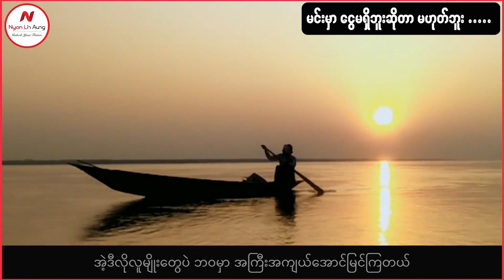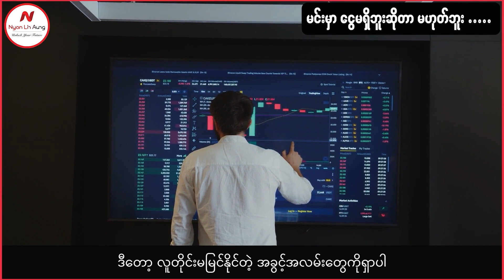မင်းမှာ ငွေမရှိဘူးဆိုတာ မဟုတ်ဘူး...